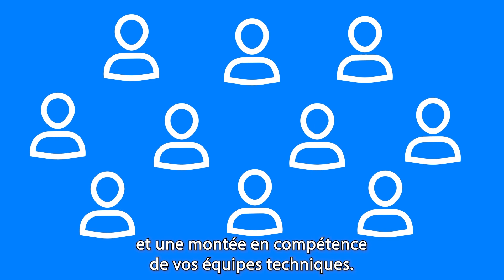Déployer une infrastructure réseau complète et sécurisée depuis le Cloud VOSTFR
Le premier apport du Cloud dans l’infrastructure informatique est la simplification de son administration. Vous rêvez de déployer l’informatique d’un nouveau magasin, un nouveau bureau ou d’une nouvelle usine en quelques clics ?
Cisco Meraki permet d’intégrer et d’administrer le Wi-fi, le réseau, l’accès Internet, l’interconnexion avec les autres sites de l’entreprise et la sécurité des utilisateurs. Le tout avec une sécurité complète dans une seule et même boîte, administrée depuis une console unique dans le Cloud.